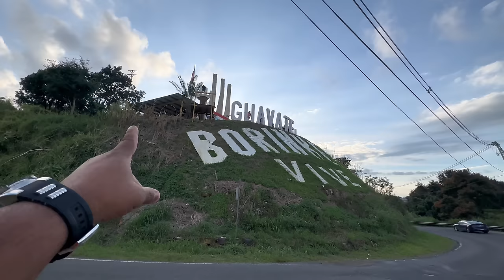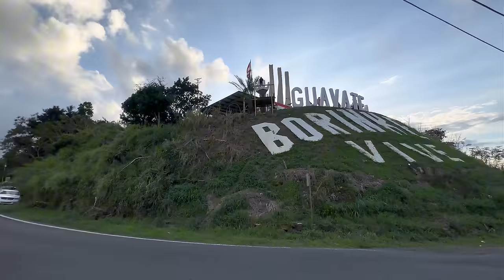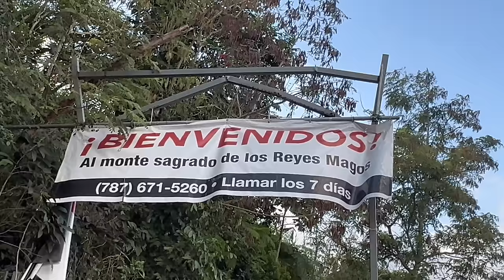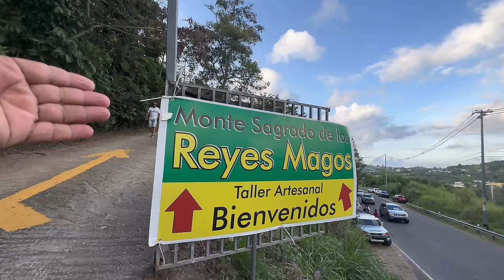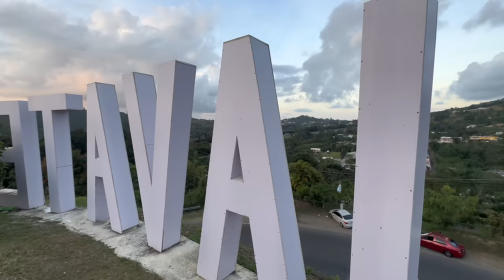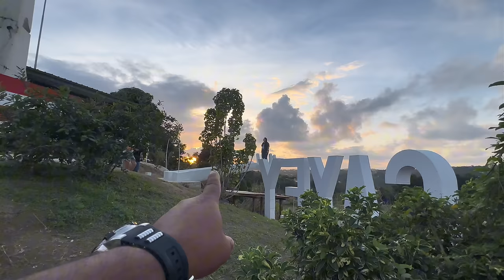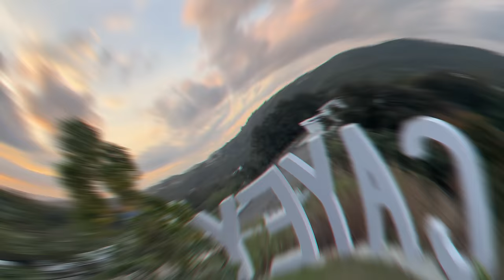PUERTO RICO TIENE NUEVA ATRACCIÓN TURÍSTICA | LAS MANOS 👋 EN GUAVATE CAYEY, PR 🇵🇷.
Las manos de la Paz en Guavate en Cayey Puerto Rico 🇵🇷